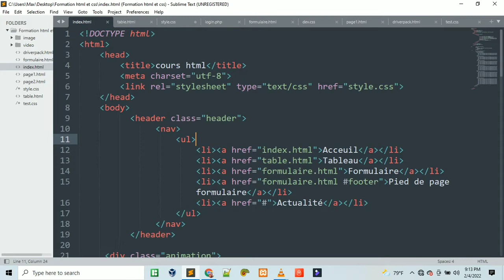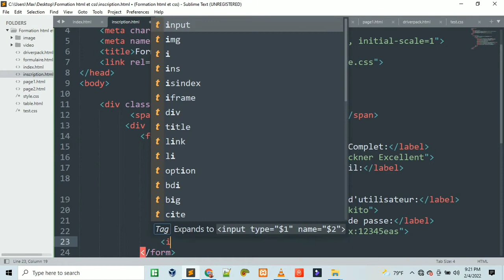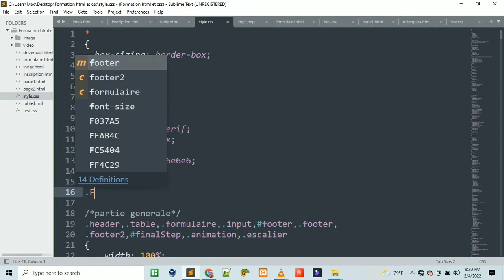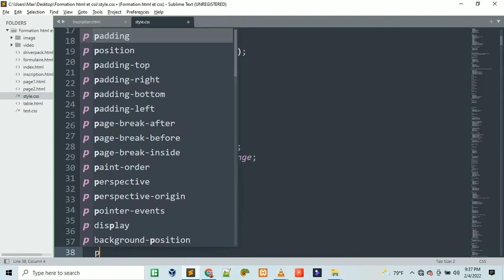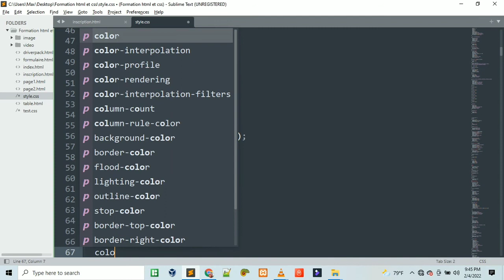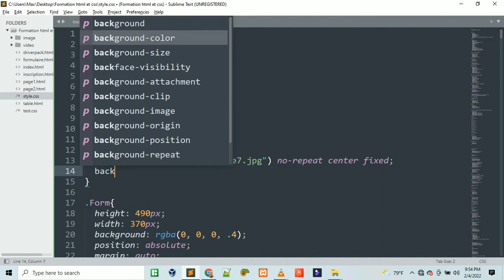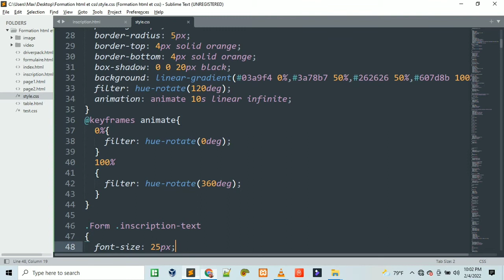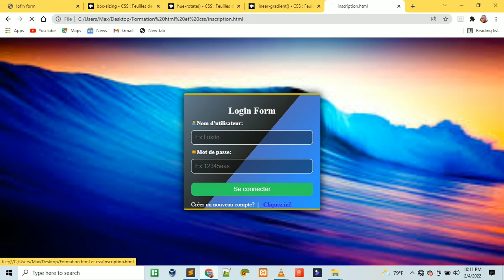How To Create Login Form In HTML and CSS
Comment créer un formulaire d'inscription en html et css
How to create a login form using html and css
como crear un formulario in html y css